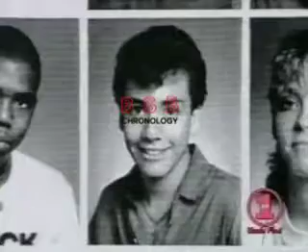before they famous Howie